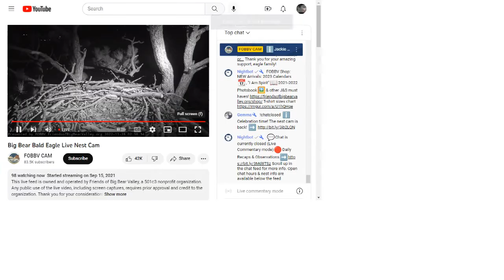Big Bear Bald Eagles 11/28/2022 04:42